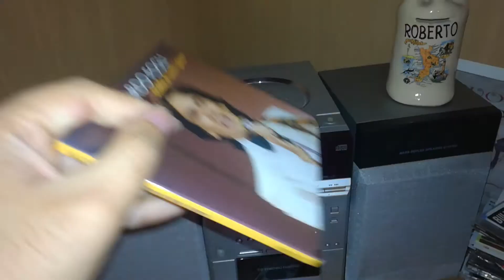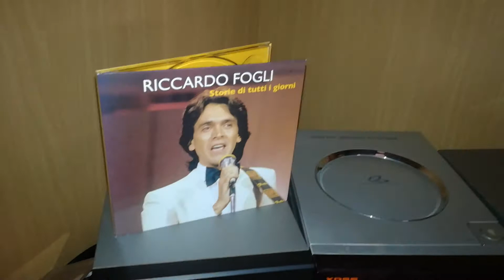Riccardo Fogli - Per Lucia (cd)